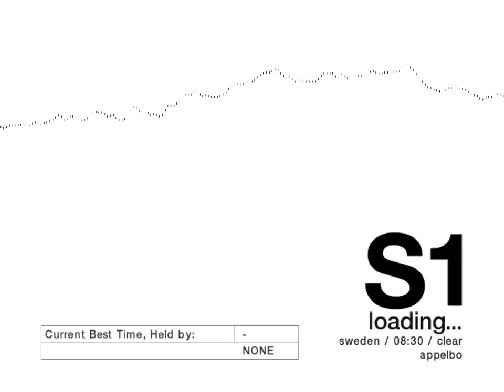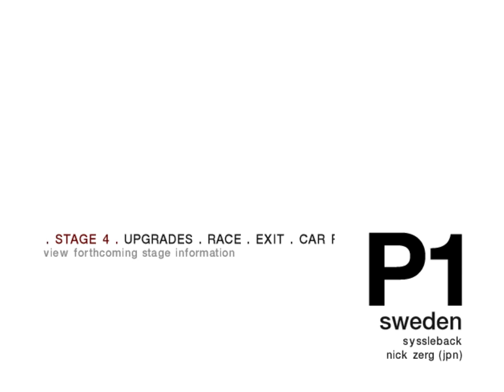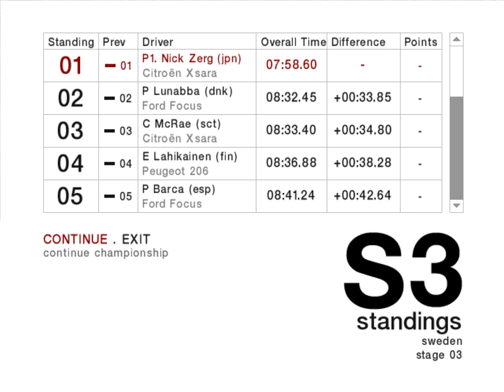this video is better than TIKTOK- Colin McRae Rally 4 - Rally SWEDEN - EP6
► exactly 1 month ago I uploaded episode 5. CONSISTENCY IS KEY BOIS. also this video is unedited, literally 40gigabyte file directly uploaded to youtube lmao.

►STEAM GROUP IS LIVE, JOIN UP!